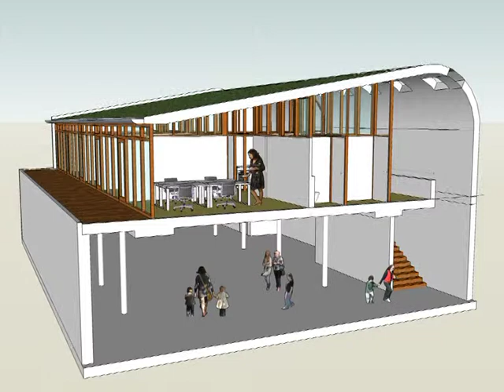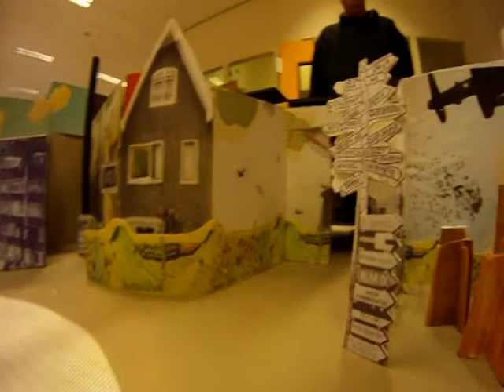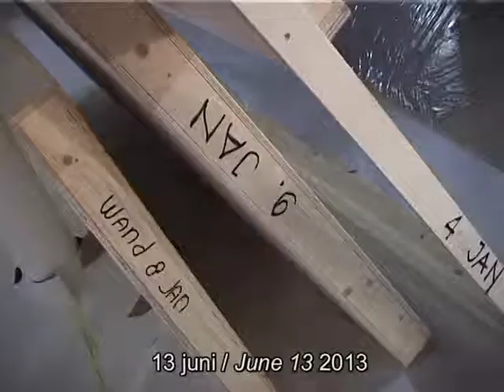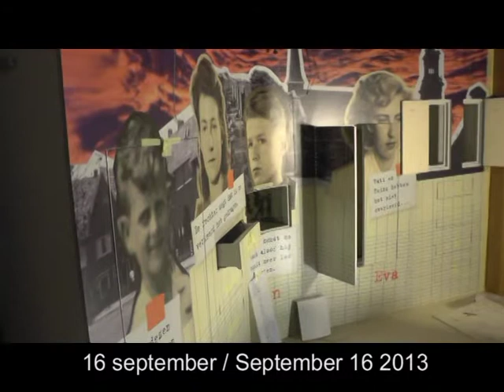The making of Verzetsmuseum Junior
In 2013 zijn Eva, Jan, Nelly en Henk 80 jaar en ouder. Tijdens de oorlofg waren ze rond de 9 -14 jaar. Ze zijn in Verzetsmuseum Junior de centrale vertellers over vervolging, verzet, collaboratie, en dagelijks leven. Ze hebben in het museum elk hun eigen huis aan een plein ergens in Nederland.
In het VM Junior vertellen zij hun persoonlijke, waargebeurde verhalen aan de hand van originele objecten en documenten. Hoe zag hun leven er tijdens de bezetting uit? Wat maakten ze mee? Wat waren de keuzes, problemen en dilemma's die door onvrijheid, vervolging en schaarste op hen afkwamen.
In deze video krijgt u een impressie van de totstandkoming van deze permanente tentoonstelling in Verzetsmuseum Amsterdam.